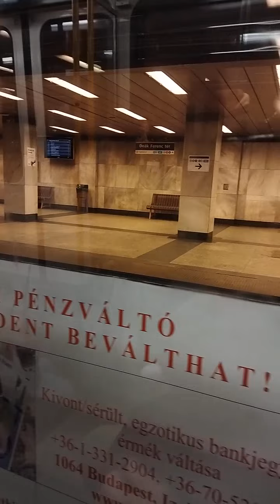Поездка в метро